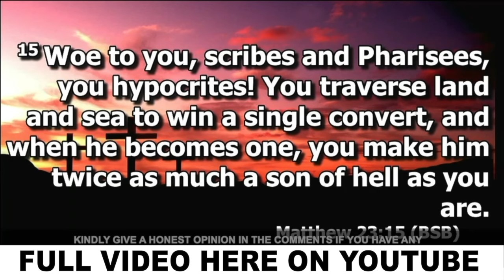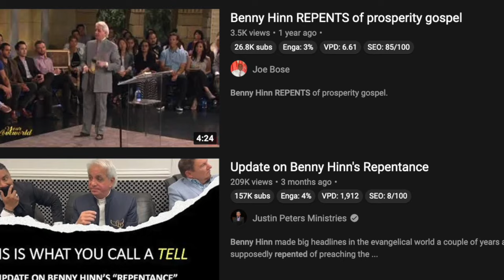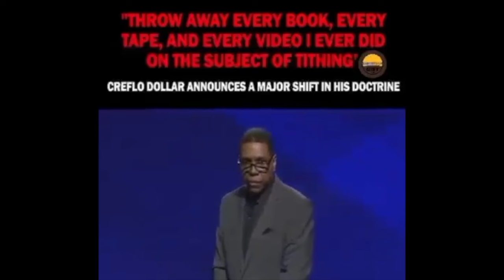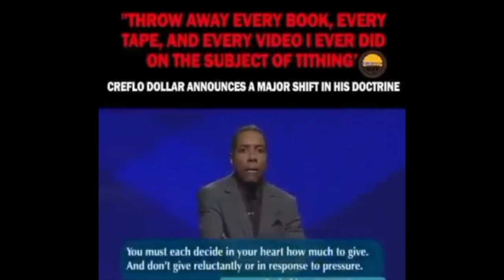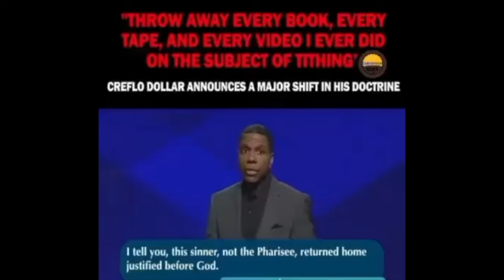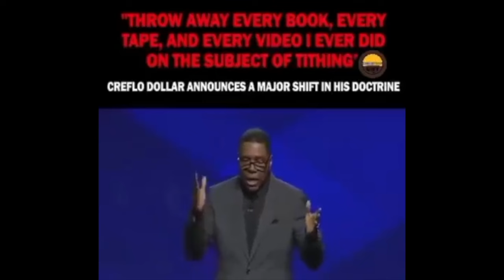New: Pastor Adeoye REPENTS of Tithe Doctrine? $55,000 to Tunde Bakare; Creflo Doller - BRG Analysis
Pastor EA Adeboye might be repenting of the tithe doctrine just like creflo dollar has repented. Tunde Bakare shares more about creflo dollar and bishop oyedepo.